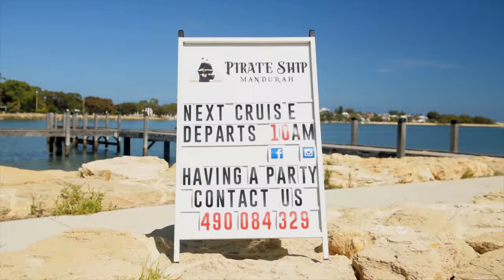Pirate Video 3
The Pirate Ship Mandurah offers boat cruises with a difference, around the estuary and waterways of Mandurah, Western Australia.